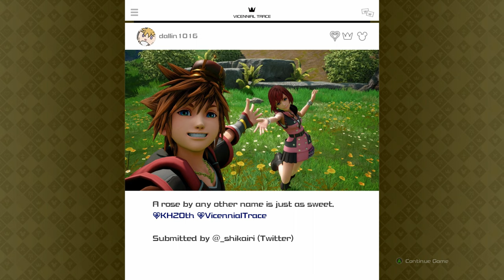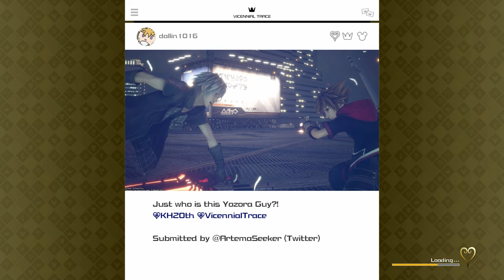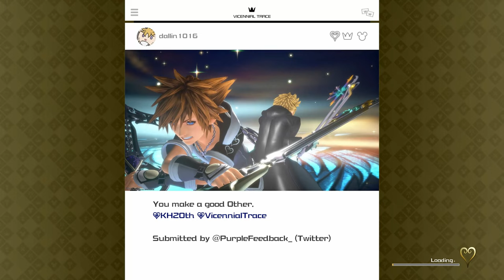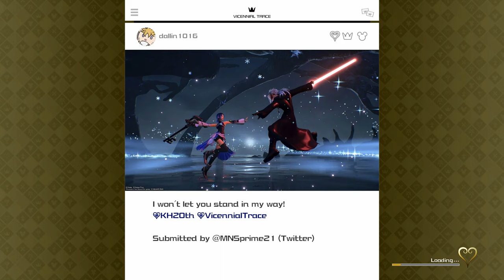Kingdom Hearts 3 Mod Mix 4k (Part 19 - 100 Acre Wood)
00:00 - Cold Open
00:08 - Intro
00:23 - New Mod! (Mod: Main Menu - Call of Duty Modern Warfare Opening Screen)
02:05 - Twilight Town - The Neighborhood
02:24 - Cutscene: Meeting With Merlin (Mod: Merlin's Drinking Piss)
02:56 - New Mod! (Mod: Pooh's Death Note)
03:39 - New Mod! (Mod: McDonald's Little Bistro)
03:53 - Cutscene: Return to 100 Acre Wood
04:12 - New Mod! (Mod: Dark Winnie the Pooh)
08:02 - Lucky Emblem 3: Rabbit's House
08:28 - Lucky Emblem 2: Rabbit's House
08:41 - Lucky Emblem 1: Rabbit's House
09:34 - Mini Game: Grab the Vegetables!
12:06 - Cutscene: "What a harvest!"
13:49 - Mini Game: Gather the Rolling Fruit!
16:30 - Cutscene: "Look at all this marvelous fruit!"
17:36 - Mini Game: Collect the Honey Pots!
20:59 - Cutscene: "Here, Pooh. A pot full of honey!"
23:42 - New Mod! (Mod: A Treat for Beating Pooh)
24:05 - New Mod! (Mod: Exile Rose Keyblade)
24:30 - Cutscene: "Splendid. All is as it should be"
25:34 - Traverse Town - The Neighborhood
25:50 - New Mod! (Mod: Scrooge McDuck Classic Costume)
26:13 - Little Chef Bistro Mini Games
30:35 - New Mod! (Mod: Improved Flo-Mo)
36:39 - Exile Rose Keyblade in action
37:27 - Vicennial Breaker Keyblade in action
37:56 - Monstropolis Lucky Emblem 11: The Power Plant - Vault Passage
40:15 - Monstropolis Lucky Emblem 4:The Door Vault - Upper Level

Hey all you Tasty Treats and FlaVR Crystals out there! I'm Beaker, and this is Gamer FlaVR!

Join me and my friends as we chill, joke around and chat about whatever we think of while we play our favorite video games and some new ones too!